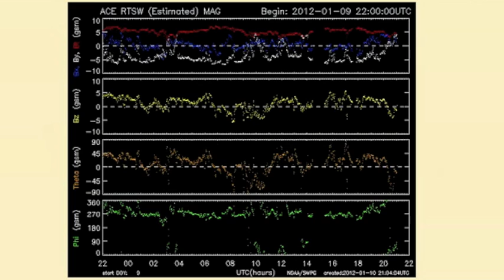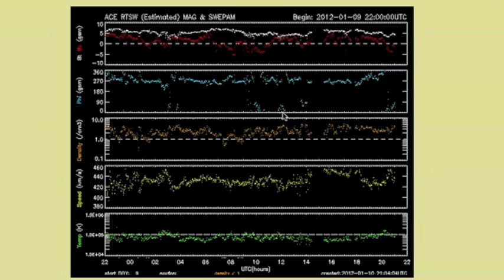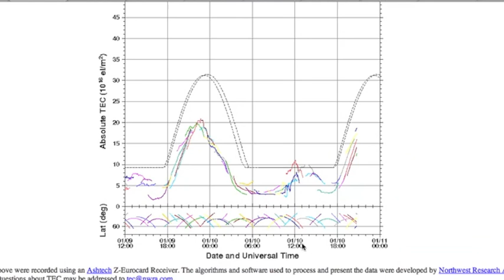I was wrong. Please ask for specifics if video is unclear.